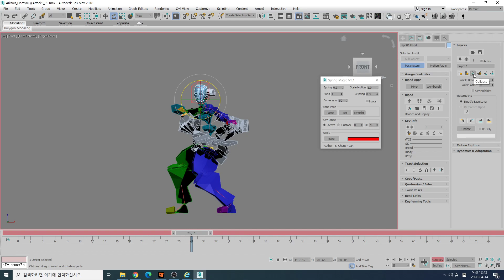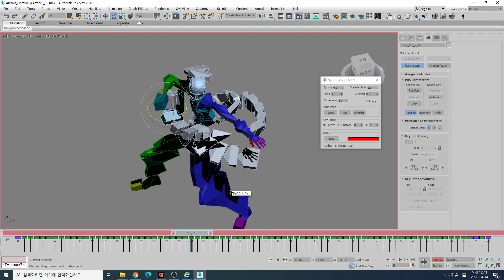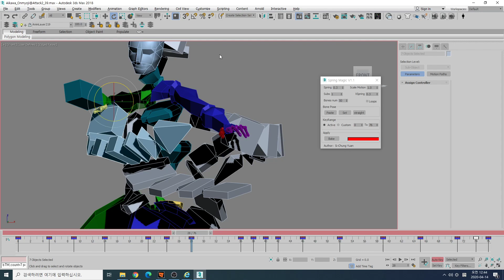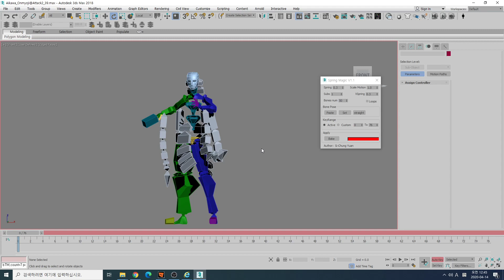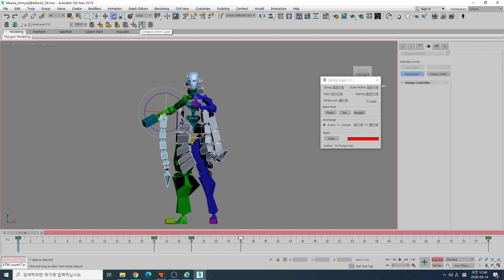[3D MAX]- 본 레이어 사용방법 (Bone layer)